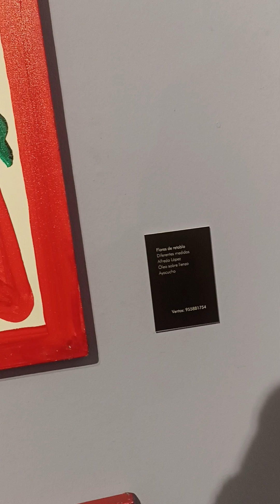Retablo, cajón de maravilla 3